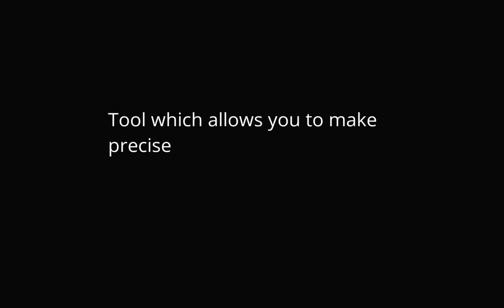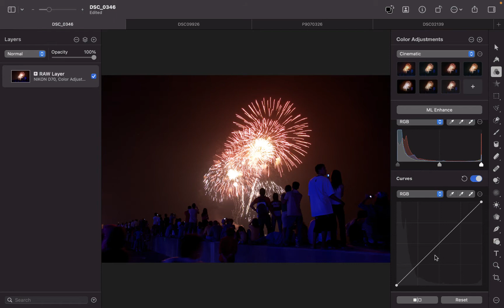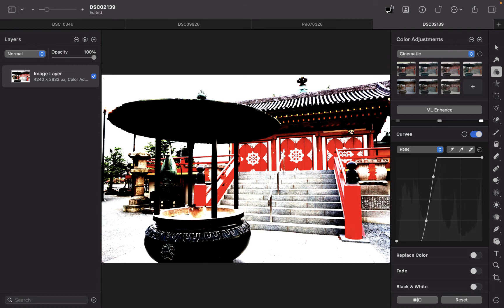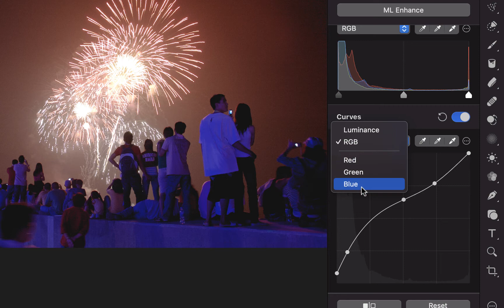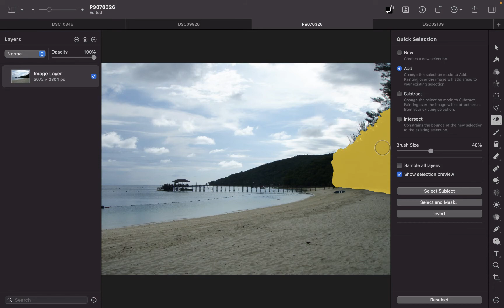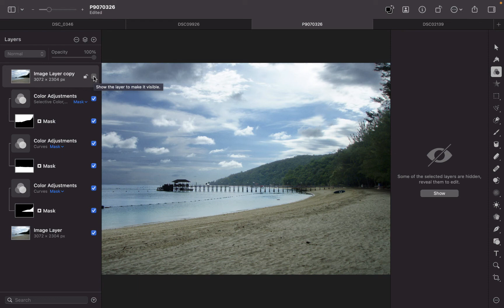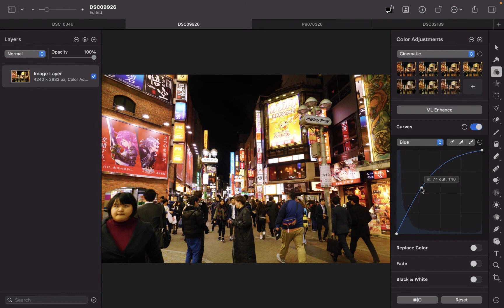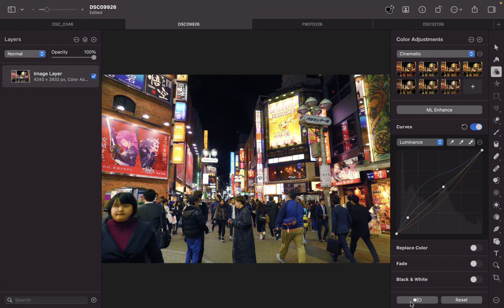PIXELMATOR PRO: HOW TO USE THE CURVES TOOL TO EDIT RAW +JPEG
Curves tool is a tool which perplexes many. In this video I'll show you with simple  examples and demos on how easy it is to really use curves. We'll cover important concepts like: How to use the tool, how to make selective adjustments, and how to adjust color with the curves tool.